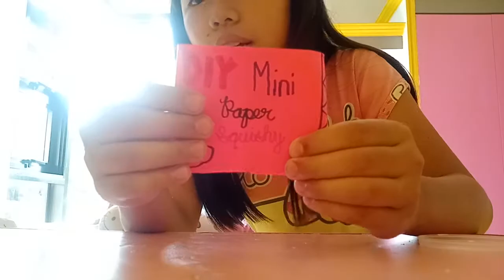DIY mini blind box paper squishy(inspired by chalsea dellatorre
sorry gays late upload kahapon ko yan ginawa dec.13 at sorry gaiz no edit at baka hanggang ngayon nalang tayo gaiz malapit na kasi exam namin sasusunod nalang ulit bay gays love you all stay safe